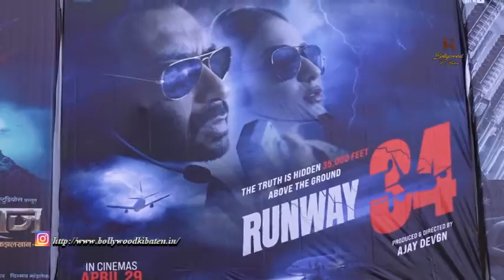1ST DAY 1ST SHOW PUBLIC REVIEW OF RUNWAY 34